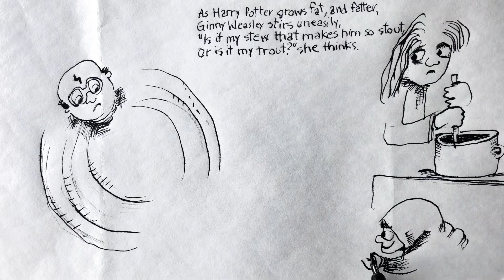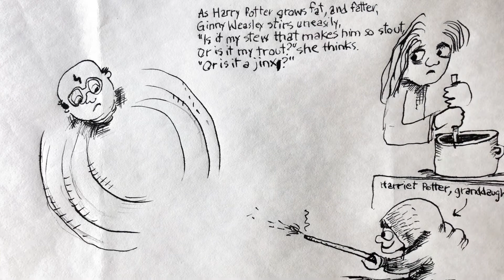Drawing 51, Harriet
It’s great being young. But no one stays young for very long. Not even the great Harry Potter. What will Harry Potter be like at his midlife? Here is one possibility, showed with a pen and ink cartoon drawing and a short poem.